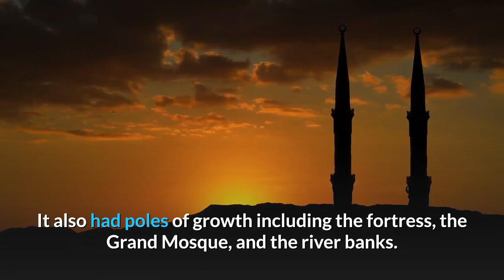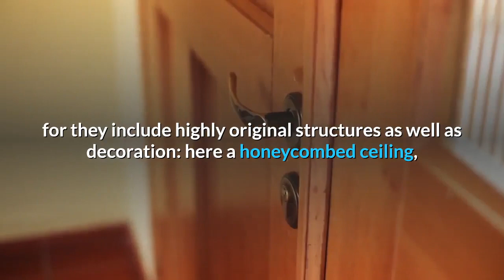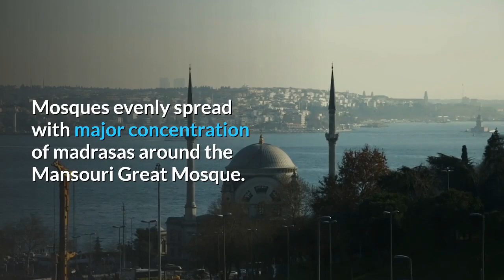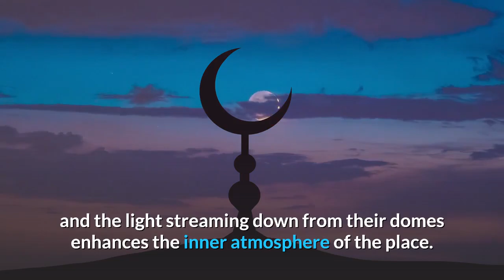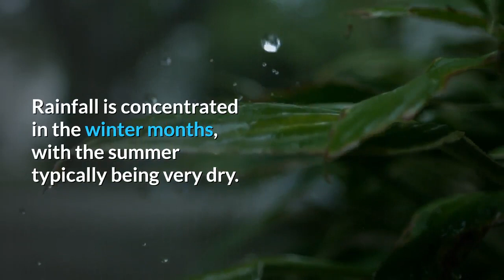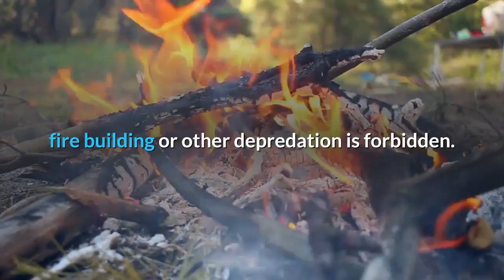TRIPOLI LEBANON PART2/طرابلس لبنان جزء تاني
My channel will introduce you to my home land Lebanon.